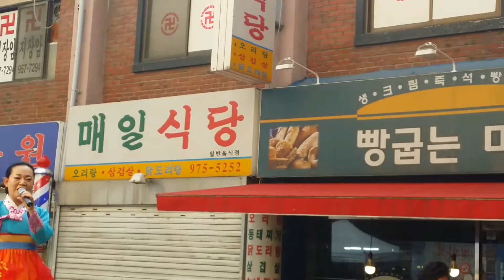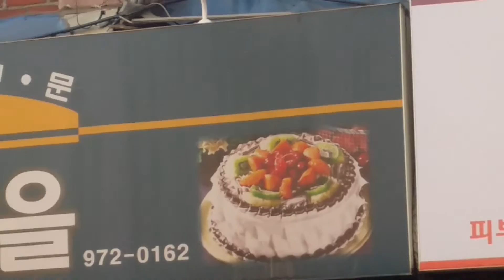전통시장. 가는날 공릉동 도깨비시장.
거리예술죤 특별행사 서울시